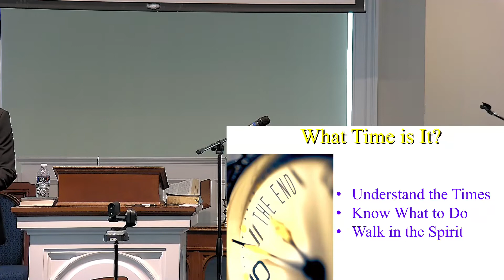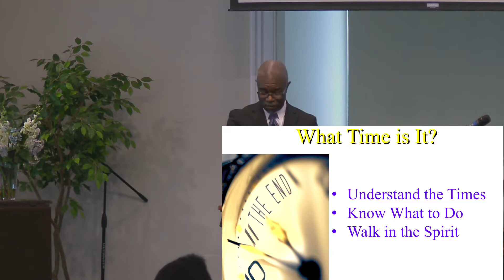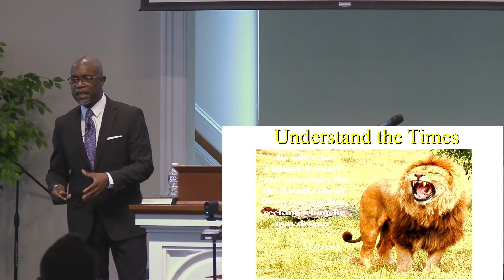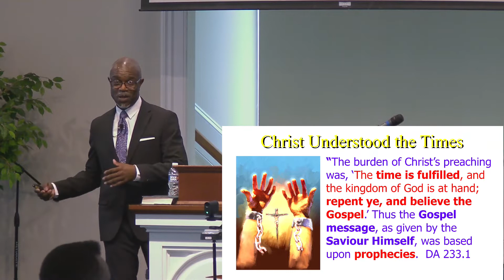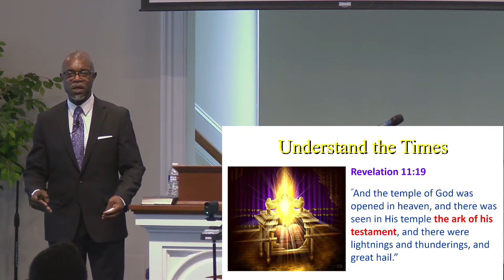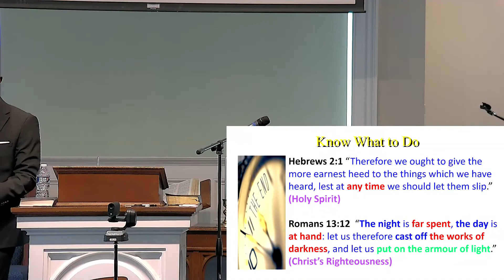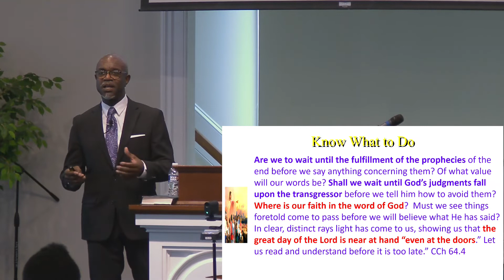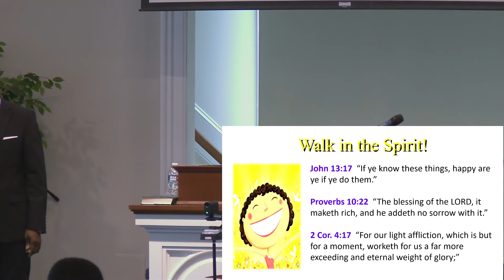2022-08-20 Rick Major- What Time Is It?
Our lives are governed by time: Time to sleep, time to eat, time to work, time to worship, just to name a few. Time governs us at the macro level too- many people see the seemingly insurmountable social, economic and health problems in our world and ask a simple question: What Time is It? Elder Major urges us to take our cue from the tribe of Issachar, who gave us the blueprint in 1 Chronicles 12:32:  (1) they understood the times, (2) they knew what to do and (3) they walked in the Spirit! When we do this, we will have the same burden for souls as Christ, and as He did, we will share the prophecies that show that we are indeed in the last days, and prepare those we meet for the culmination of the Gospel!